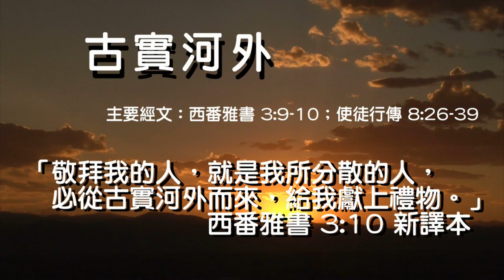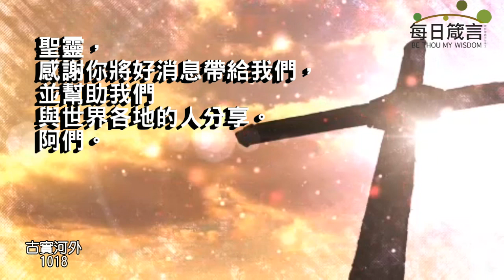每日箴言_231018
古實河外（西番雅書 3:9-10；使徒行傳 8:26-39）